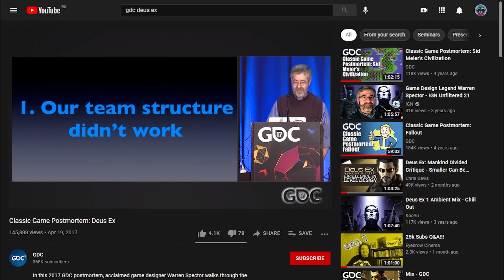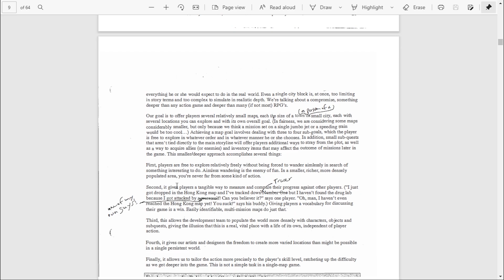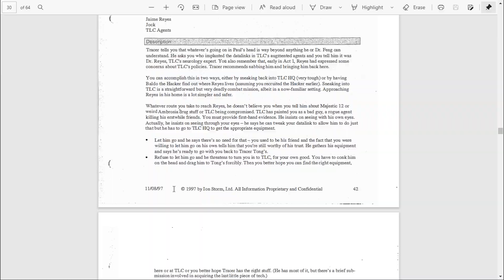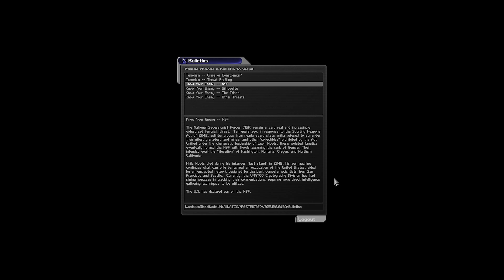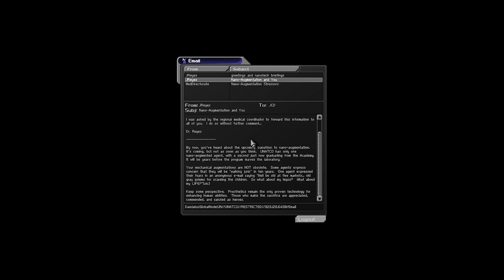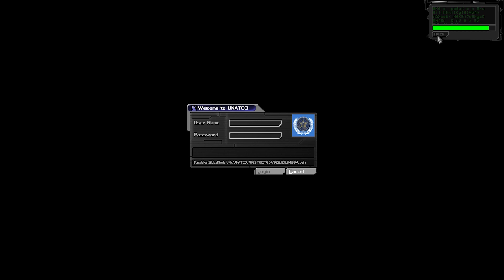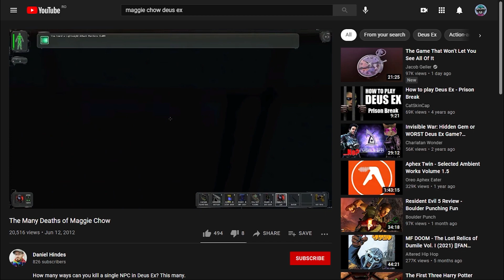Deus Ex Review | 21-Year Anniversary Retrospective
Join me in my Deus Ex review as I gush my way through one of my favorite games of all time.

0:00 Intro & Development
3:54 Setting & Premise
11:13 Presentation
14:51 Gameplay & Immersive Mechanics
26:00 Map Design
28:46 Final Thoughts

Game footage from:

Deus Ex
Arx Fatalis
Dishonored
Prey

NYC Streets; DuClare Chateau;  Liberty Island; The Synapse (Hong Kong Streets) - Alexander Bradon, Deus Ex OST